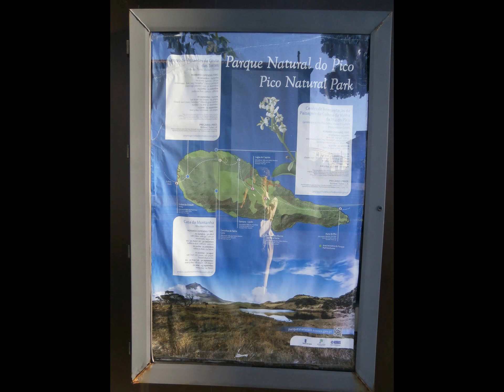Una Vuelta de Pico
La isla de Pico parece famosa ahora para tres cosas – la montaña mas alta de Portugal, y las oportunidades para observar (y nadar con) las delfinas y ballenas. Por eso, hay concentraciones de visitantes en Madalena, de donde hay un servicio de ferry hasta Horta en Faial.

Pero Pico es una isla bastante grande, y hay mucho mas para ver, incluso los viñedos pequeños. Yo estuve allí solamente un día, el domingo 20 de septiembre, y después del paseo de unos 30 km por Faial el día anterior, quise descansar un poco. Los domingos la empresa de autobuses, Cristiano,  ofrece dos servicios de ida y vuelta hasta Piedade, una pequeña aldea en el extremo sureste de la isla. Permiten hacer una vuelta de la isla por carretera, saliendo por la costa suroeste y regresando por la costa noreste, o viceversa, con una hora en Piedade, donde hay un bar, que ofrece bocadillos. Estas fotos, sacadas en su mayor parte por la ventana del autobús, nos llevarán por Madalena, Ribeiras, Calheta, Piedade, Santo Amaro y San Roque. Una excursión de unos seis horas, para solo ocho euros.